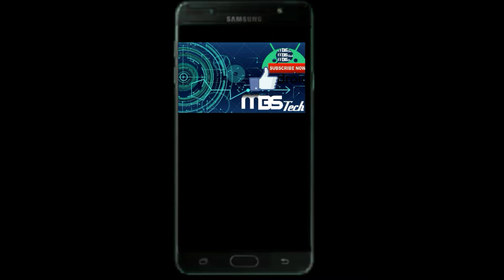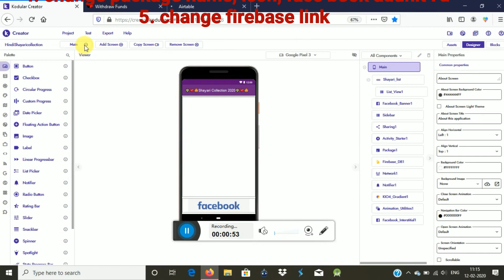Free shayari aia with admin aia download 2020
Shayari aia
Jokes aia